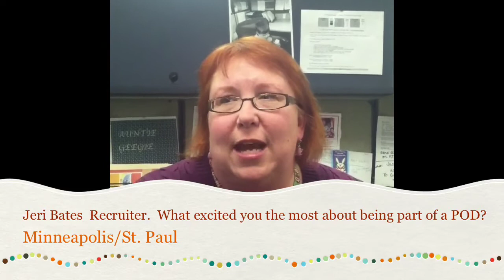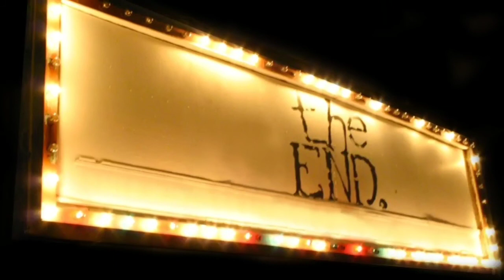What is a POD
Vasquez